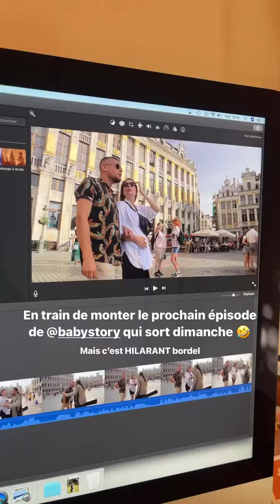JEREMSTAR - 12 Juillet 2022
Les amis on se retrouve pour mon vlog du 12 Juillet 2022 sur notre chaine - Pour retrouver tous mes vlogs direction ma playlist